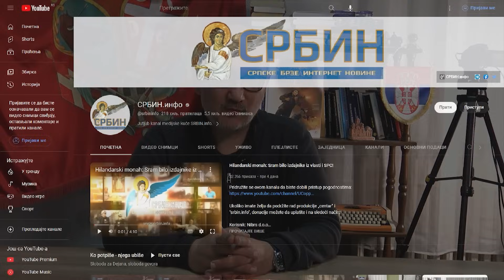Vladan Glišić: Vučić u Srbiji zaveo gejokratiju - evo kako je u tome uspeo!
U DINARIMA
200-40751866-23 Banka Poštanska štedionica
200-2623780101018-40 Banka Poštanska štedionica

U DEVIZAMA:
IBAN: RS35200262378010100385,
SWIFT: SBPORSBG ,